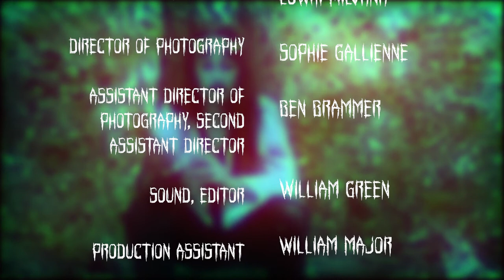Asmodeus - Short Film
Here is a short film I was apart of. Hope you enjoyed!

If you have any feedback chuck it in the comments.